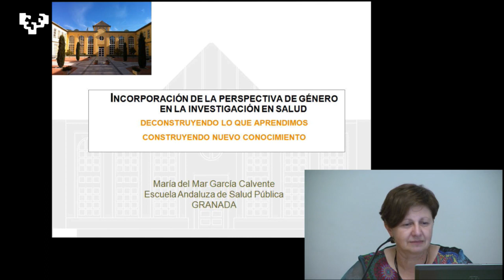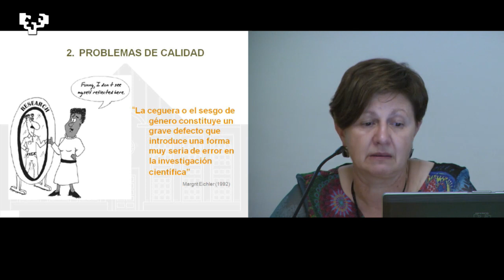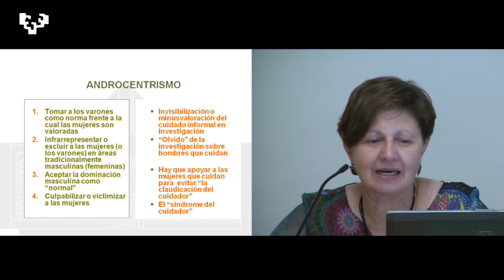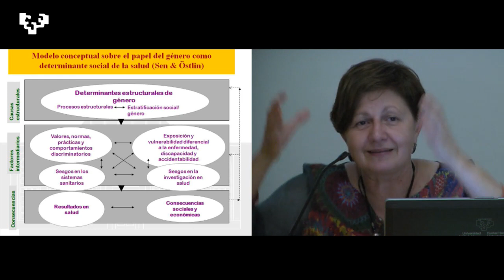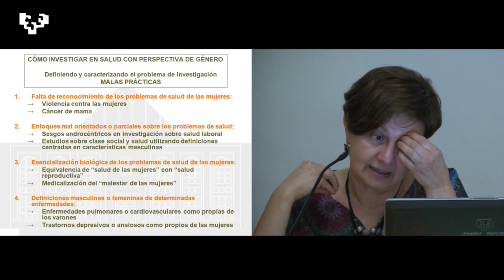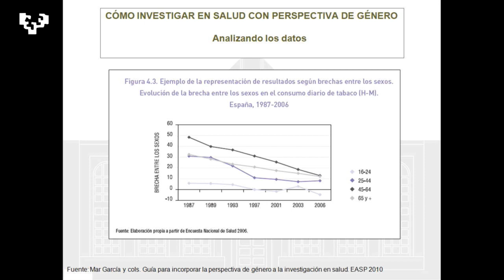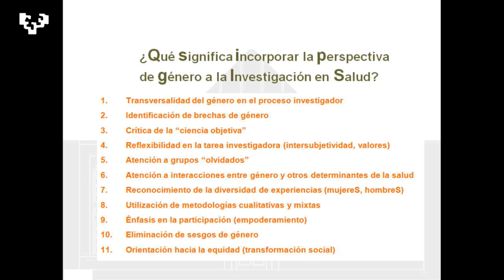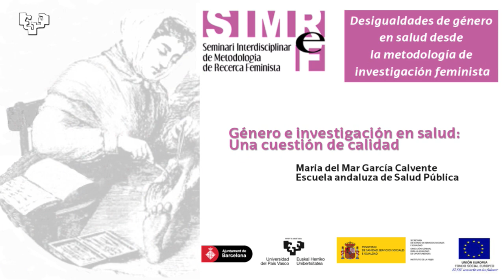Género e investigación en salud Una cuestión de calidad con Maria del Mar Gacría Calvente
Maria del Mar García Galvente. Género e investigación en salud. Una cuestión de calidad.